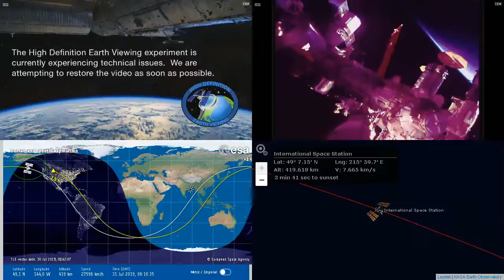Orbital Sunset Over North America - NASA/ESA ISS LIVE Space Station With Map - 955 - 2019-07-31